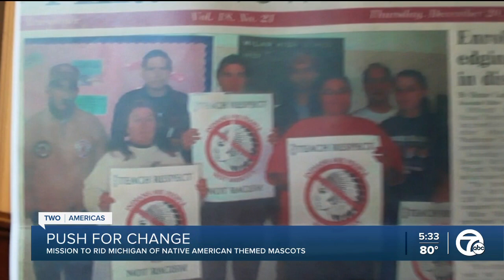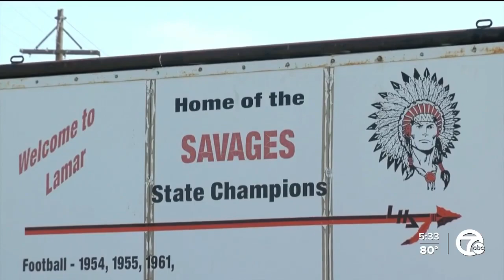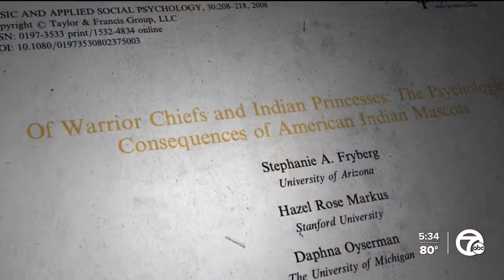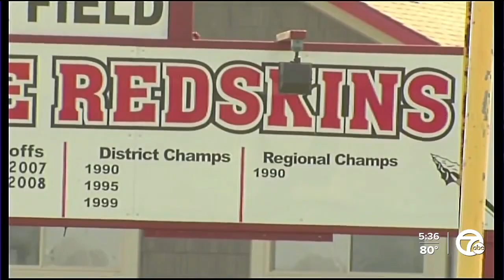Push to rid Michigan of Native American themed mascots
In tonight's Two Americas report we're looking at the push to remove Native American themed mascots from where they remain in the State of Michigan.